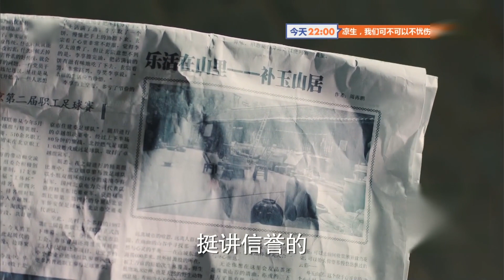【TV未删减版】你迟到的许多年 15 | The Years You Were Late 15（主演：黄晓明，殷桃，秦海璐，曹炳琨 我对你的爱，十年依旧 ）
1985年，军区医疗小组奉命救助正在施工关键阶段的铁道兵某部三连，医疗小组中心莫莉、曾补玉、赵益勤、文婷、王剑云，从此和三连的战士结下不解之缘。几年后，他们转业并开始新生活。曾补玉在北京郊区盖房，踏实度日。三连连长沐建峰和莫莉重逢后感情升温，王剑云与文婷也谈婚论嫁。但文婷却发现患有遗传性精神病，她主动离开。沐建峰自愧不如莫莉，也悄然离去下海经商，娶了赵益勤。莫莉嫁作他人妇。1998年，改革浪潮中，曾补玉受作家周在鹏启发将住所改造成补玉山居，战友们偶尔到这里来追忆当年。数年过去，王剑云离婚寻回文婷再续前缘。沐建峰离婚，但他却最终不能和莫莉在一起。赵益勤寻到了新的人生伴侣。此时的补玉山居在市场大潮中即将被淘汰，但它却永远记载着这几个战友近半生的情缘和最纯真的情感。